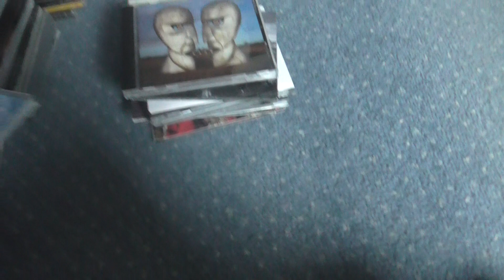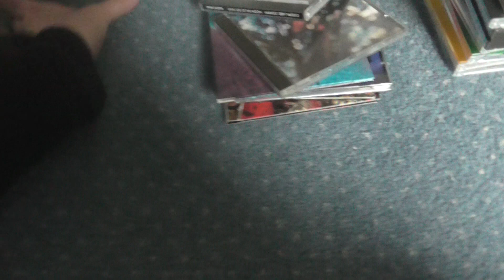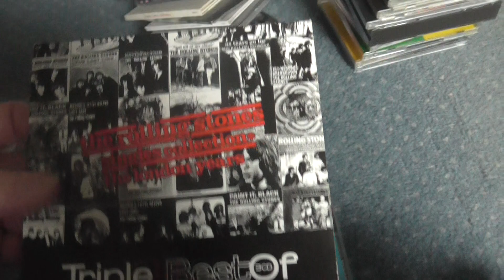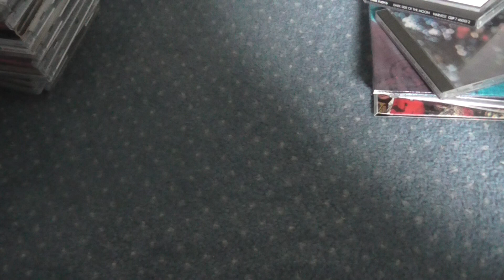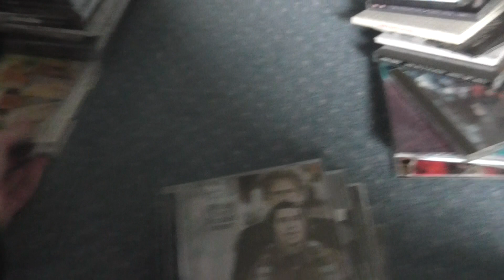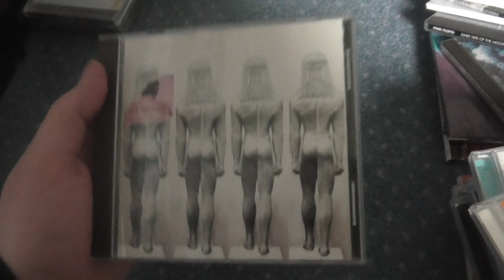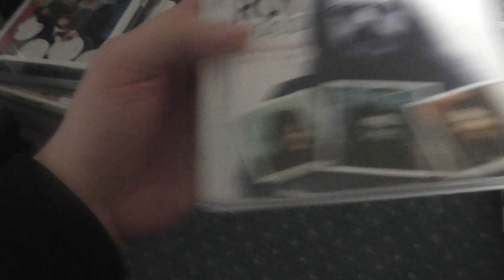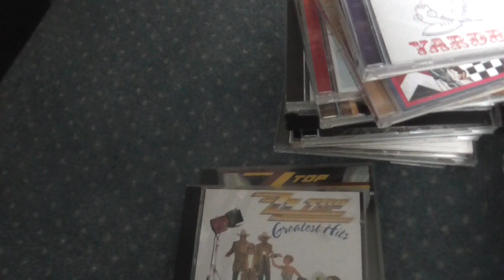My entire CD collection (Part 3/3)